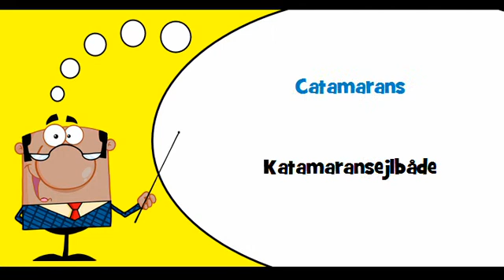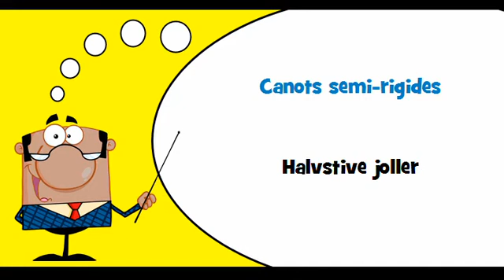VOCABULAIRE FRANÇAIS DANOIS # Thème = Bateaux